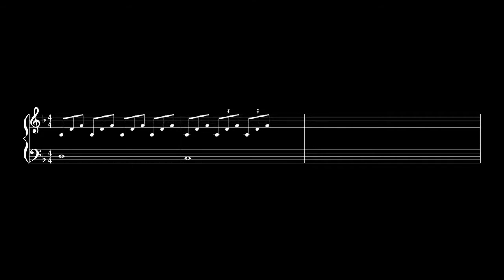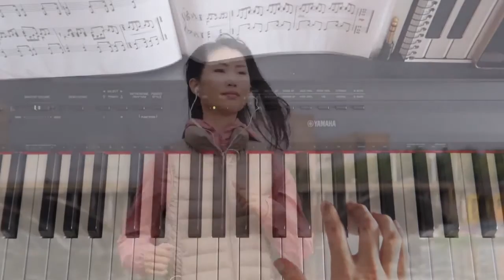Calm Ambient Romantic Piano Beautiful Relaxing